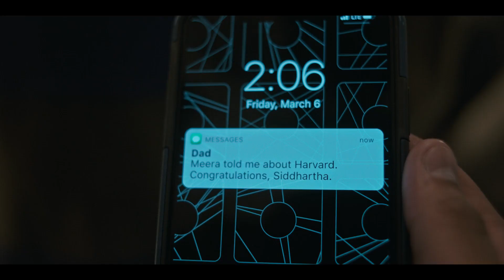Kiss between Siddhartha Pakam and Victor Borin from Grand Army